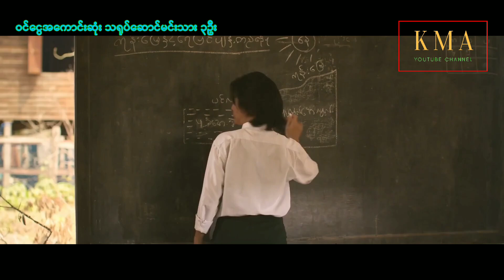စျေးအကြီးဆုံး မြန်မာမင်းသားများ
အနုပညာကြေးအမြင့်ဆုံး မြန်မာမင်းသားတွေက ဘယ်သူတွေလဲ